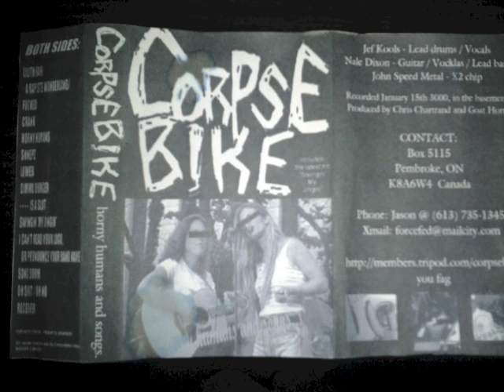Corpsebike - ____ Slut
From the tape "Horny Humans & Songs" Recorded Jan 15, 3000 in Pembroke, Ont.